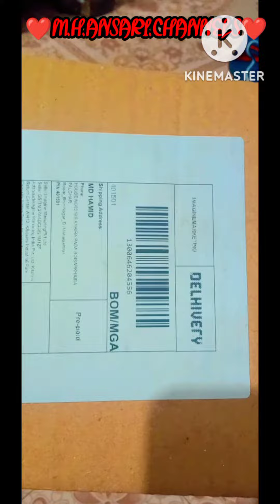boat 330 Bluetooth wireless